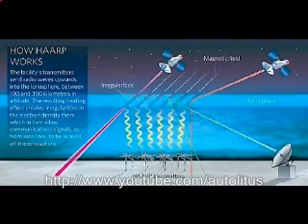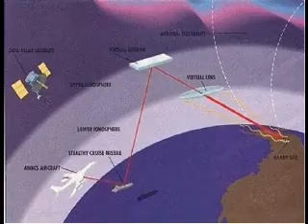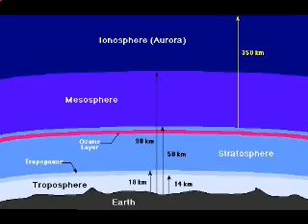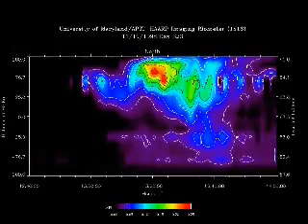HAARP - CONTROLANDO AL MUNDO (English/Español) 2/5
Transmision - 21-Dic-2011

Control del clima asi como de movimientos teluricos y control mental; HAARP es un proyecto activo y causa de muertes directas.

Cientos de antenas estan por todo el mundo, siendo Gales el centro de operaciones de dicho proyecto.

Lo que estan escuchando es del Programa LOS DESVELADOS Mas Info. Visiten

Lo que se dice en estos videos se debe de tomar con cautela y usar tu criterio.